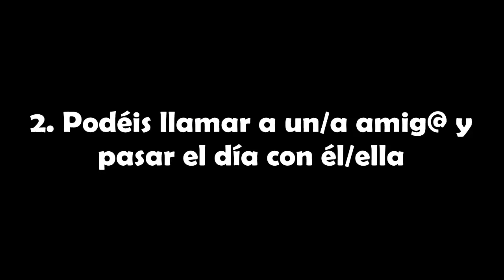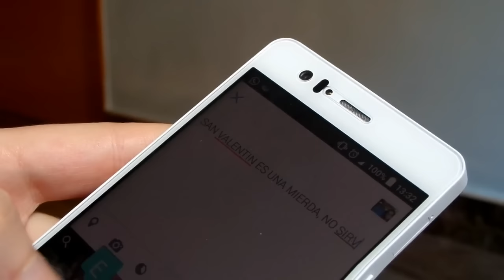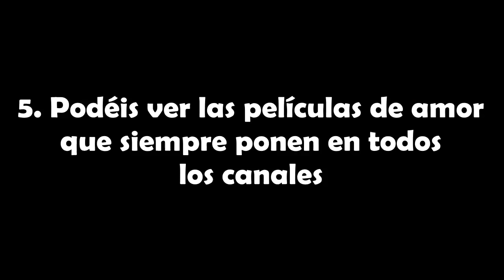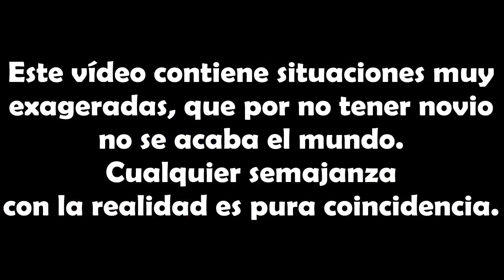LOS SOLTEROS EN SAN VALENTÍN| Mónica Quintano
¡¡OYEEEEEEEEEEEEEEEE, ÁBREMEEEEEEEEEEE!!

Hoooola chicos, en este vídeo os muestro unas cuantas cosas que podemos hacer los solteros en el día de San Valentín. Es un vídeo en el que he exagerado mucho las situaciones, que aunque no tengamos novio no se acaba el mundo y podemos divertirnos y salir igual.